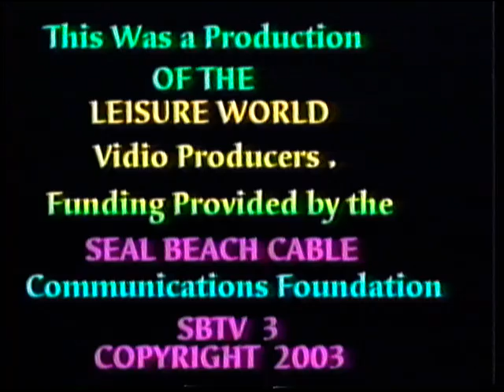2003-0-27 Hospitality Ctr Joan Shramek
Producer Irving Wasserman. Golden Age hosts Hospitality at Club House 6 Monday to Friday mornings. Hospitality is a place where shareholders can sit down, have some refreshments, and talk to people seated in the Hospitality area. Joan Shramek describes in detail what Hospitality is, how it was created, and why Golden Age sponsors it.